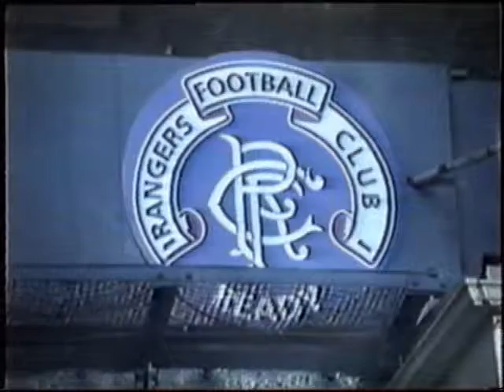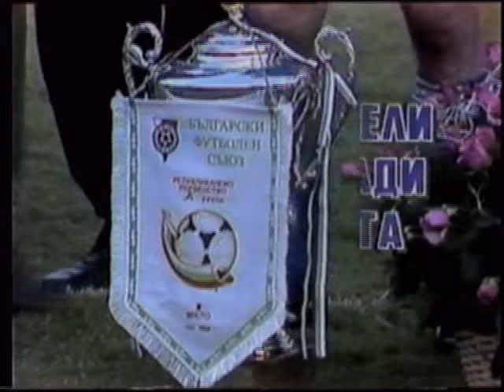Сини Шампиони 1993/1994